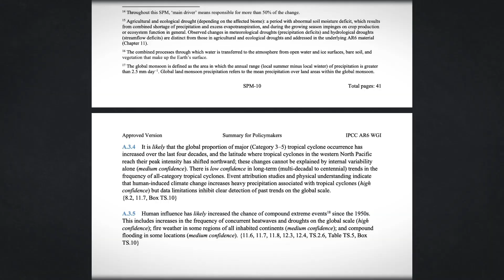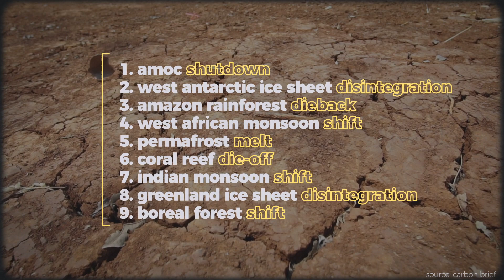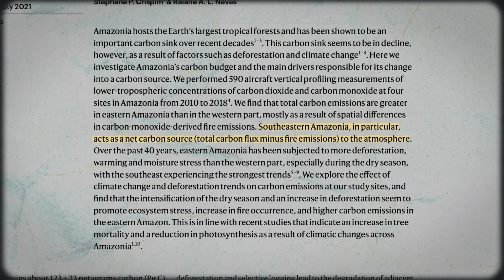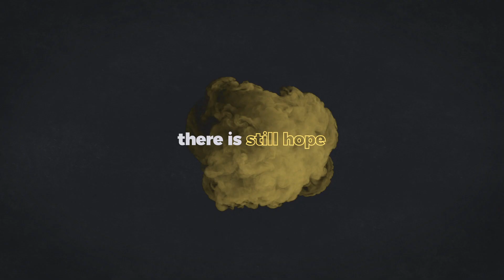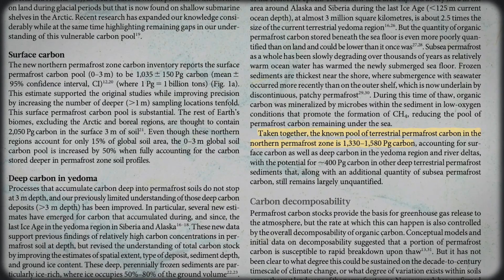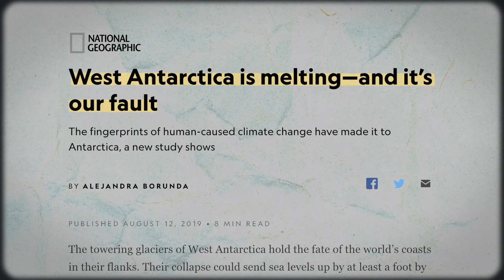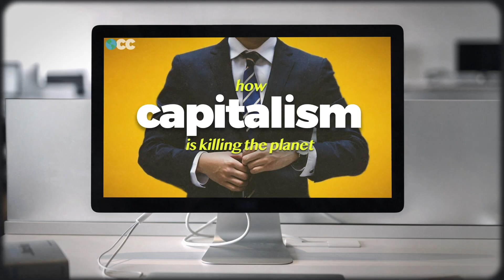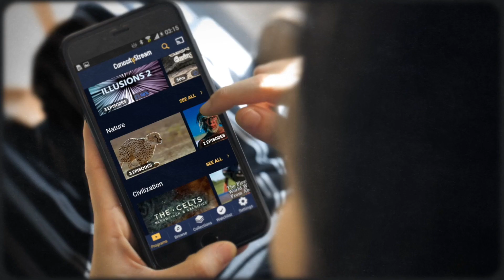This Is Code Red for the Planet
Why tipping points are code red for the planet, explained. Support OCC and get 20+ bonus, ad-free videos by signing up for Nebula

In this Our Changing Climate climate change video essay, I look at why these tipping points are code red for our planet and how the climate crisis and capitalism are driving us closer to the edge. Specifically, I look at climate tipping points like the Amazon rainforest dieback and the melting of the permafrost in order to grasp what exactly is at stake if we don't act now on climate change and the climate crisis. The Amazon rainforest dieback tipping point is currently being driven by Amazon rainforest deforestation and climate change-driven extreme heat. and wildfires. If left unchecked, climate change and deforestation could mean an irreversible die-off of the Amazon rainforest. Another tipping point of consequence is the melting of the permafrost. Permafrost melt creates a positive feedback look and could potentially release hundreds of billions of tons of CO2 and methane into the air, further warming the climate. Tipping points then show us that action needs to be taken right now or else irreversible consequences will soon arrive.

Timestamps:
0:00 - Intro
0:57 - What Are Tipping Points?
2:39 - The Death of the Amazon
5:29 - The Melting of the Permafrost
8:07 - How To Prevent Catastrophe
9:50 - Sponsored Message
11:50 - Outro